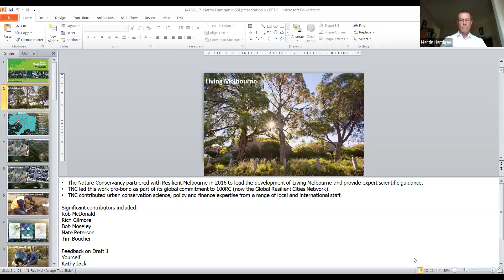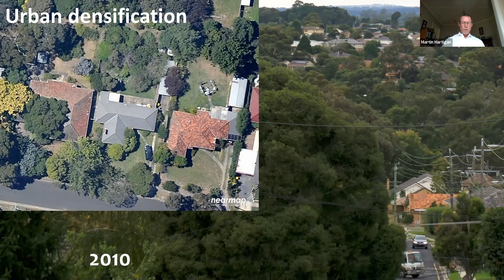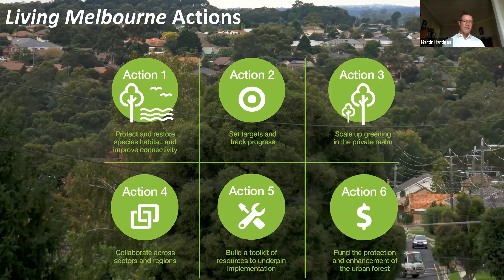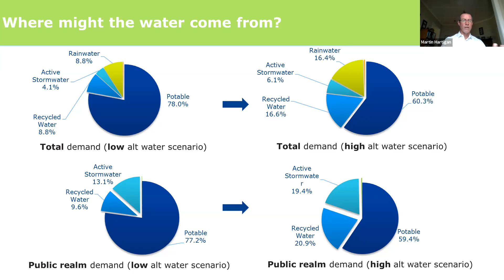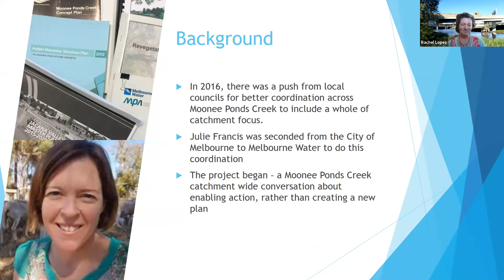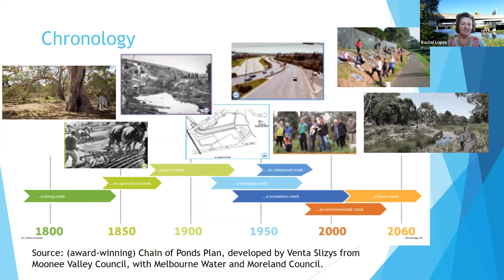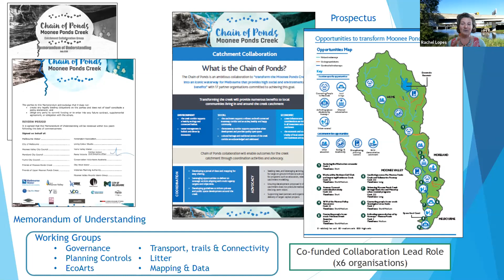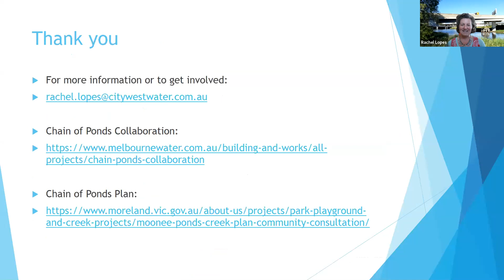Nature Based Solutions for Building Urban Resilience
In lockdown Melbourne, we have been re-acquainting ourselves with our patches of local urban green and blue spaces, discovering that connections with nature are even more important as our personal connections with each other have been limited. Nature-based solutions are increasingly identified to address challenges around health and wellbeing, but also to a number of other aspects such as biodiversity loss, air and noise pollution, heat waves, flooding, and droughts.
In the lead up to next year’s UN’s Convention on Biological Diversity, cities and subnational governments have highlighted their deep concern for “the significant implications that the loss of biodiversity and climate change has on our livelihood and communities”. Cities have important roles to play in conserving biodiversity and ecosystems, both common and threatened species. Cities and subnational governments are calling for ambition and urgency, renewed focus and action that is practical, implementable and measurable. They are calling to mobilise finance, partnerships, multi-level governance and whole of city approaches that include all levels of government, community and private sector.

How is Melbourne tracking in driving nature-based solutions?
This webinar will provide insights into two initiatives at the metropolitan scale and sub-metro scale. Martin Hartigan offers an overview of the strategy ‘Living Melbourne’, a metro-scale urban forest and biodiversity strategy, which was developed by Resilient Melbourne and The Nature Conservancy, and is now being implemented through project approaches around the metro area. Rachel Lopes will discuss ‘The Chain of Ponds collaboration’, an initiative bringing together 17 partner organisations to trial new ways of collaboration. It addresses the challenges of restoring and transforming one of Melbourne’s most urbanised and modified creek systems, the Moonee Ponds Creek Catchment.